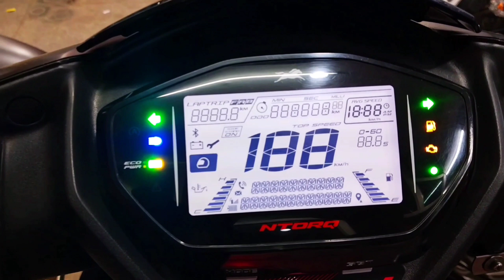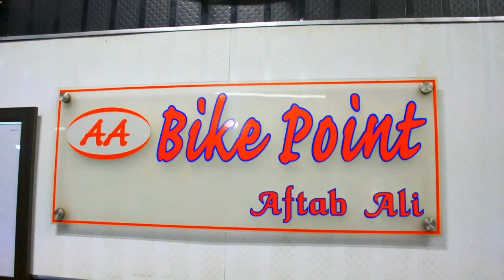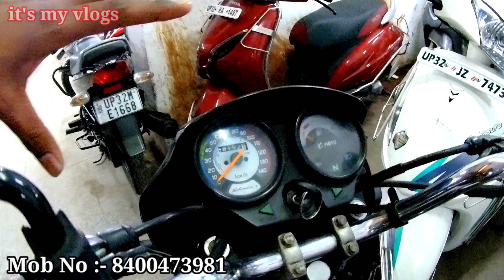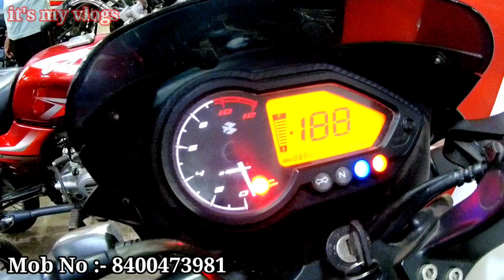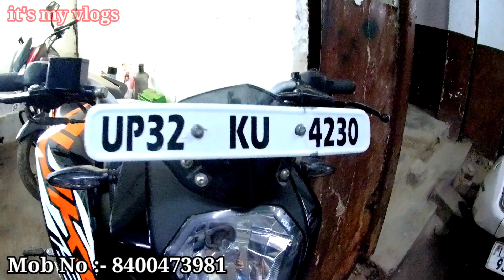35 हज़ार में Pulsar 220F | Brand New Used Bikes Lucknow | Lucknow Bike Market | Bullet | Apache 160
आज के vlog  में हम ऐसी बाइक market आये हुए हैं, जहां पर सभी तरह की गाड़िया उपलब्ध हैं।  यहाँ पर Low Budget से लेकर High Budget की भी गाड़िया उपलब्ध है।

आप सभी को मैंने आज की वीडियो में  Pulser 220, Pulser 150, Pulsar 125, Bullet, Honda Shine, Livo, Apache RTR 160, Splendor Plus, Super Splendor, NtorQ, Avanger, TVS Sports, FZ, Activa 6G etc   गाड़ियाँ  दिखाया है।

                -  फाइनेंस की सुविधा यहाँ उपलब्ध है।
                -  NOC  भी आपको किसी भी जिले की मिल जाएगी।

आप सभी वीडियो को पूरा जरूर देखीयेगा। आप सभी को वीडियो जरूर आएगी। Ok, I will meet you next vlog. Take Care and always be happy.

Thanking You.

SHOWROOM DETAILS.

SHOWROOM NAME :- AA BIKE POINT
                        ( Bike Sale & Purchase and Finance Facility Available )

SHOWROOM OPEN TIMING :- 11:00 AM            SHOWROOM CLOSE TIMING :- 08:00 PM

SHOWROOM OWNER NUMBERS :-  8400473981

SHOP ADDRESS :- Karamat Market, Nishatgaj, Lucknow.

NOTE :- (Guys, agar aap sabhi ko shop ya cars se related koi detail caahiye toh aap upper diye NUMBER per call karke puch sakte hai.
                                                                Guys call timing 11:00 AM to 08:00 PM  hai. please diye hue timing ke baad call na kare.)

LINKS.

Song    incident
Artist   Rexlambo
Album  incident
You Tube by     Broadcast Music Inc.